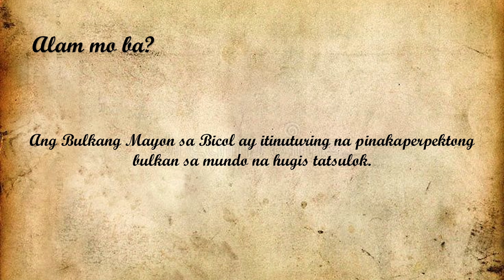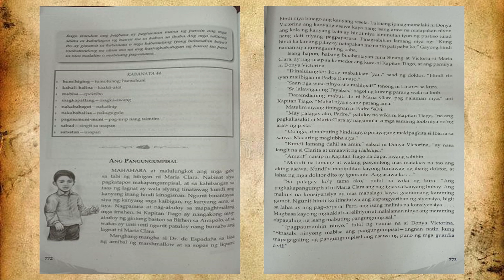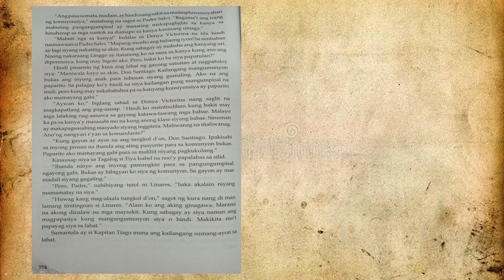Noli Me Tangere: Ang Pagbabasa ng Nobela: Kabanata 44: Pangungumpisal [Part 1]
Mula sa aking mga libro noong ako ay Junior High School palamang, narito ang kabuuang pagsasalaysay ng nobelang Noli Me Tangere na isinulat ng ating pambansang bayani na si Gat. Jose Rizal.

Ating pakinggan ang tinig ni Kuya Kiel sa kanyang pagbabasa ng bawat kabanata ng nobela.

Noli Me Tangere
Filipino 9

You may send us on:
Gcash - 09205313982